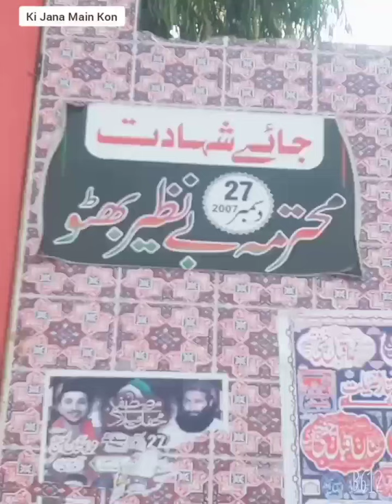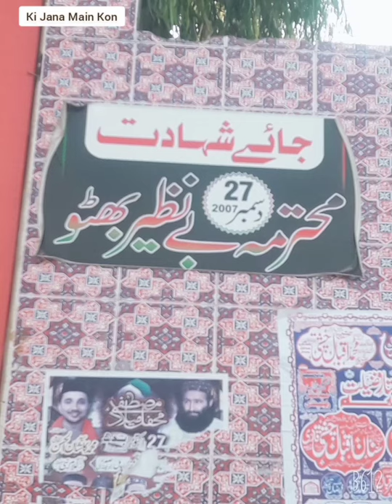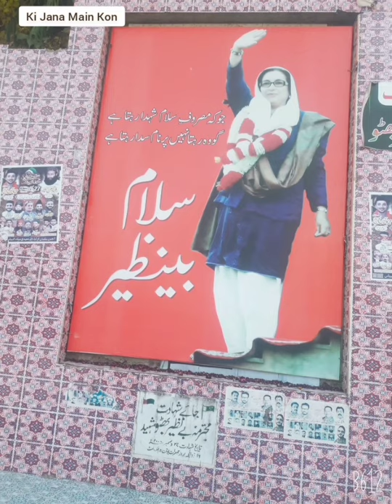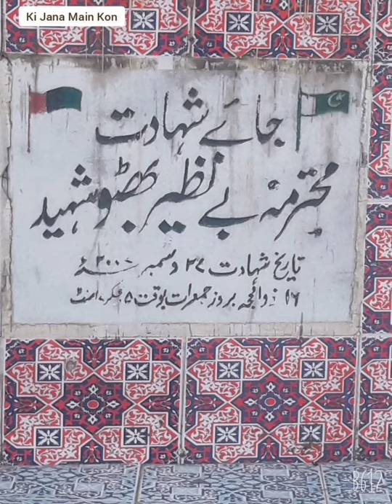Benazir Bhutto Shaheed - بے نظِر بھٹو شہید